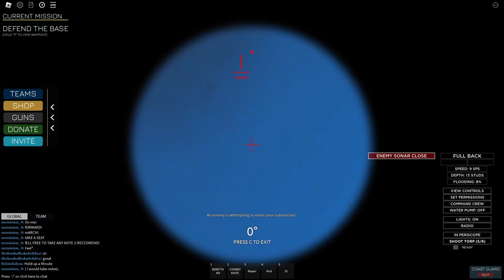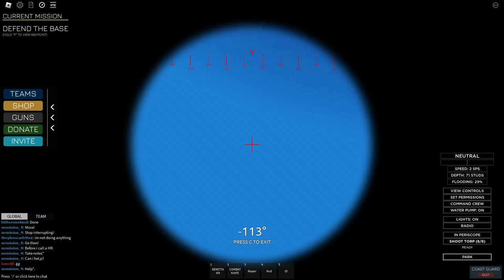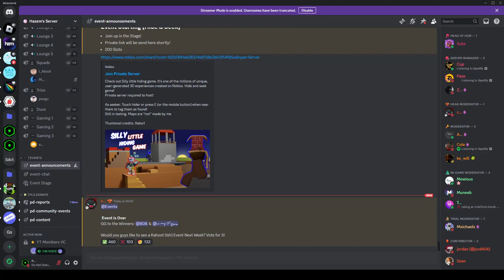Nave simulator, hiding unwater and losing all 3 subs.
This video is being sponsored, they have not payed me but they would if I won a last to leave, but I'll still put them here for fun!

Sponsored discord: N/A, link can't be shown, please search it up on discord!